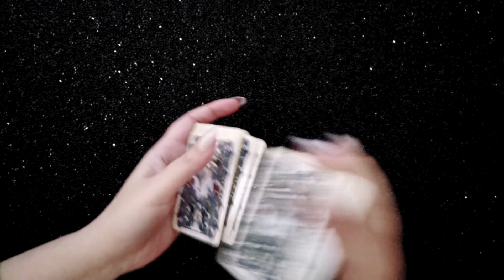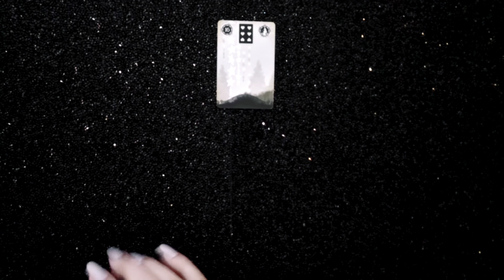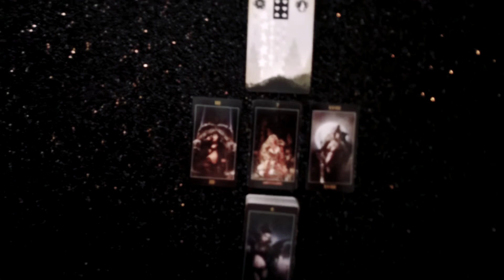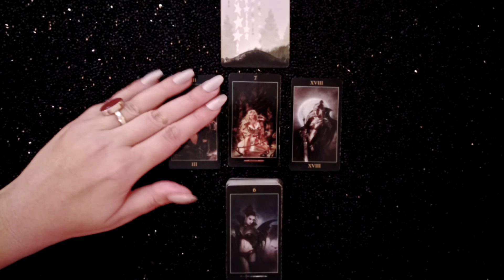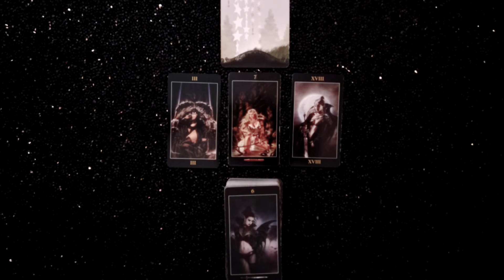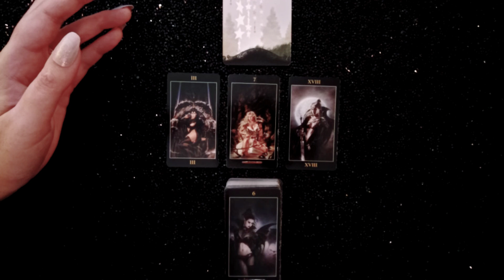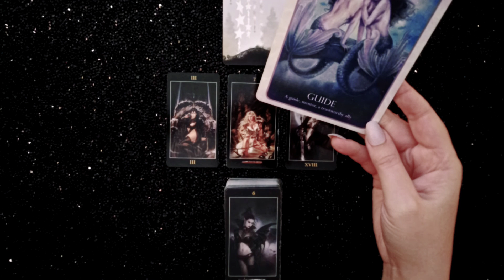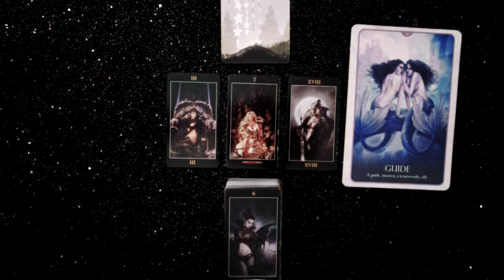DAILY READING – ALL SIGNS | October 31st, 2019 "SELENE, MOONLIGHT GODDESS🌙✨"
This is your daily reading for October 31st, 2019 for all zodiac signs.

TAROT/ORACLE DECKS
• 1889 Lenormand Oracle